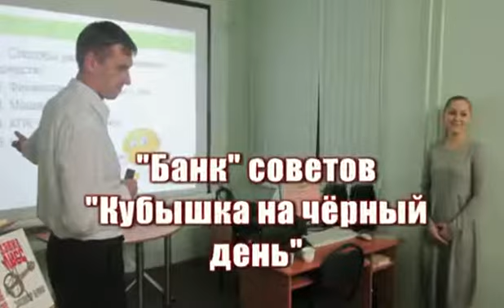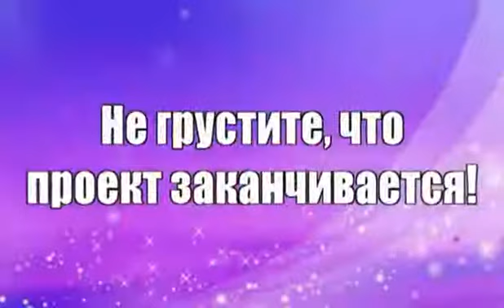Прощальный огонек.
Отчетный видеоролик по проекту "Другой возраст" (Многопрофильный лагерь для людей старшего поколения). Проект поддержан на областном уровне в конкурсе «Активное поколение» («Фонд Тимченко»).